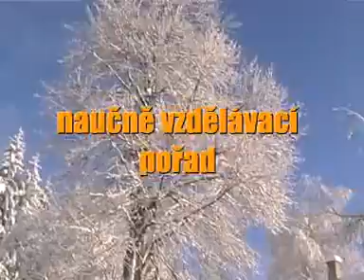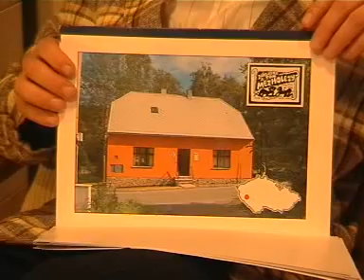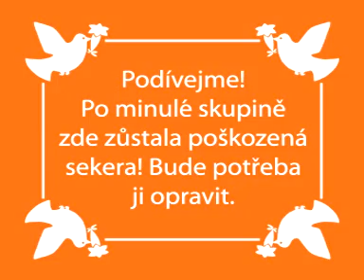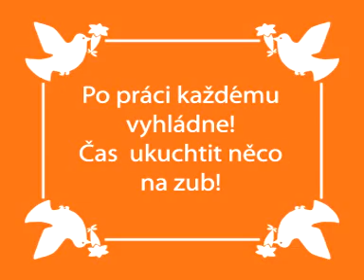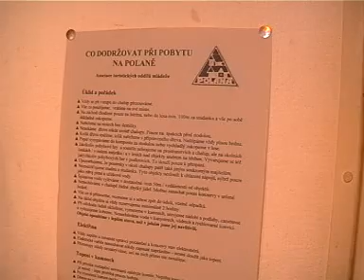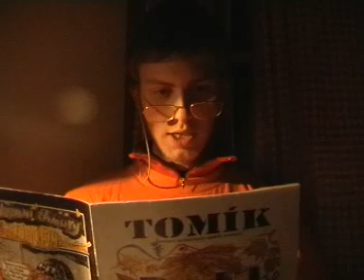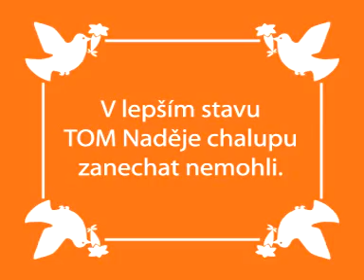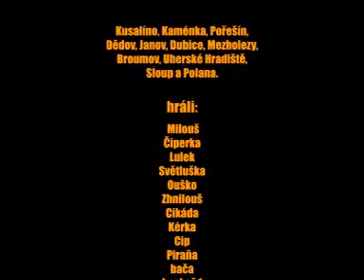Chalupáři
Video pojednává o tom, jaký je rozdíl mezi bordeláři a vzornými táborníky, když navštíví chalupu